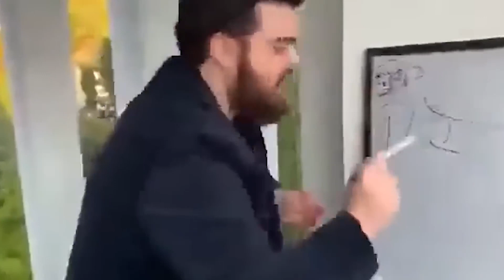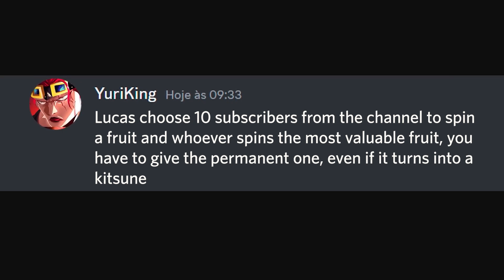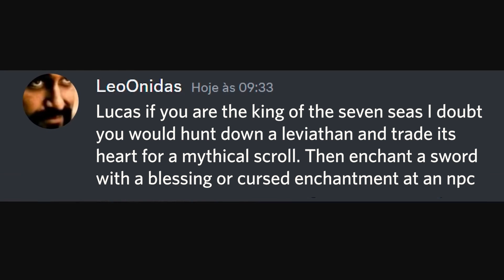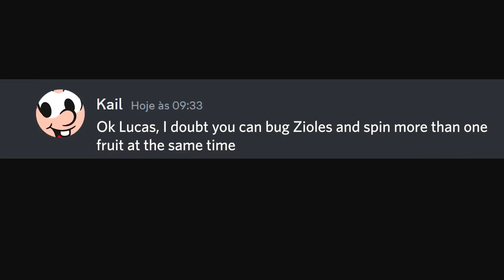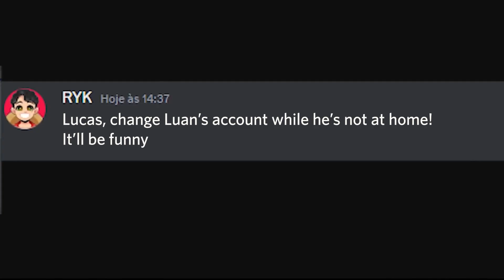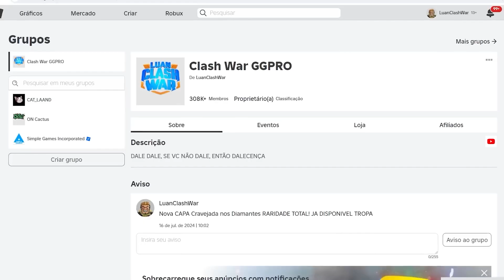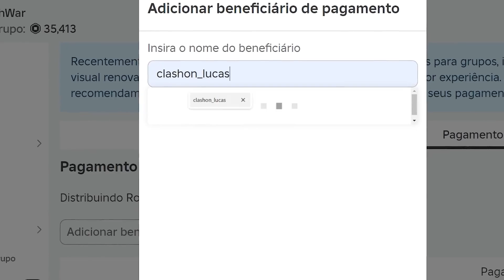100 HOURS MASTERING MY ACCOUNT IN BLOX FRUITS | Lucas ON Blox Fruits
Blox Fruits is an online game where players level up, acquire items, and battle NPCs. They use money and fragments, earning them through quests and raids. Fruits grant unique abilities but also have drawbacks like sea damage, mitigated by the shark race.